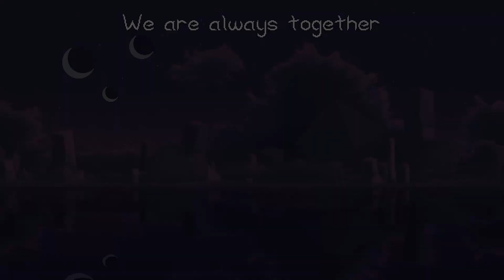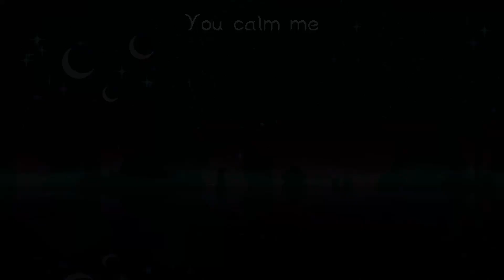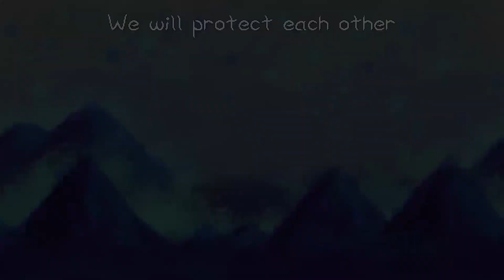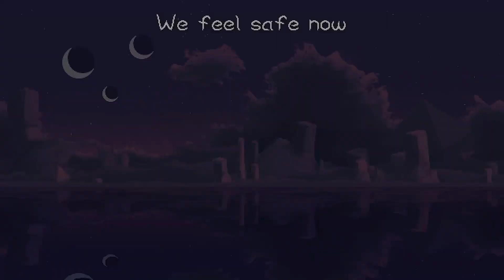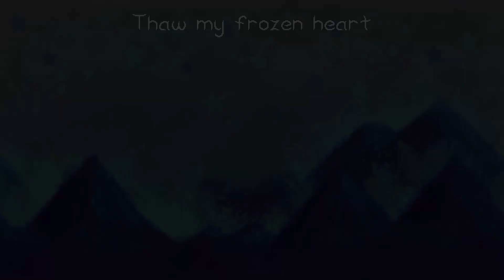These Quick Repairs - TVRUHH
Chapters:
0:00 - Intro
0:59 - Cycle 1
9:34 - Cycle 2
19:34 - Cycle 3
34:29 - Cycle 4
36:07 - Radiating